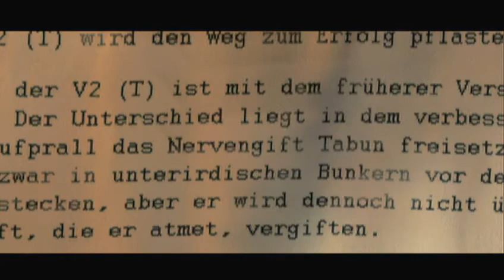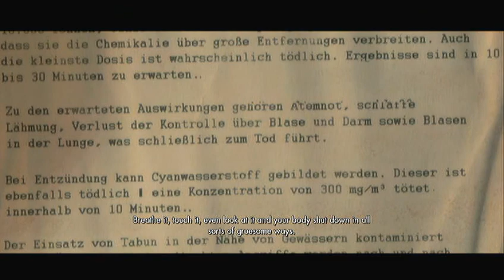Sniper Elite 2 part 17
me continuing sniper elite 2. This part doesn't have commentary. Part 19 will have commentary.